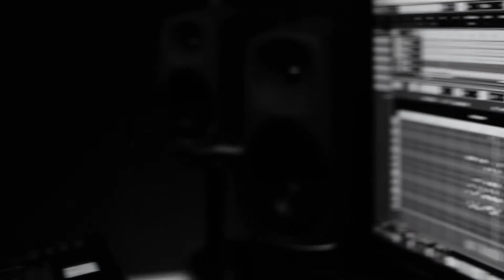شارة ختام مسلسل الزعيم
أغاني وموسيقى مسلسل الزعيم الأغاني والموسيقى التصويرية فلكلور
تم إضافة الحان سعد الحسيني عليها
الموسيقى التصويرية: سعد الحسيني
تصوير الفيديو: علاء الصغير
غناء الشارات والمواويل: فواز الخوجة
ماسترينغ الشارات الغنائية: خالد وظائفي
مكساج وماستريغ الموسيقى التصويرية: سعد الحسيني
التسجيل الموسيقي: حسام العامري - سعد الحسيني
المؤثرات الصوتية: احمد حمامي الموسيقون
تشيلو: موفق الذهبي
عود: عصام رافع
كمان: مجد جريدة
أكورديون و كلارينيت: باسم صالحة
قانون: بشار جارور
مزمار: طارق قاضي امين
بزق: ميفان يونس
وتريات: سامر جندلي - مجد جريدة - فرات حنانا - شادي جارور - براق تناري - عمار يونس - نور هاشم - وليد قطبة إيقاعات شرقية: جمال السقا – راغب جبيل كورال: عاصم سكر - ليندا بيطار - حسان عمراني- ميس حرب – طلال ابو حشيش – ميرنا قسيس – محمد بو الرز- أحمد حمامي
مسلسل الزعيم
الإشراف العام: بسام الملا
قصة وسيناريو وحوار: وفيق الزعيم
إخراج: مؤمن الملا